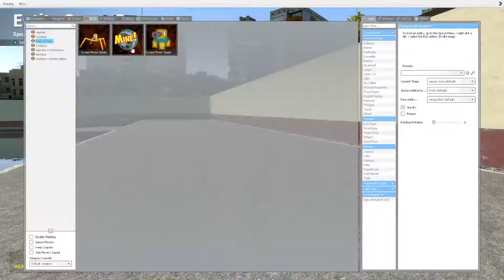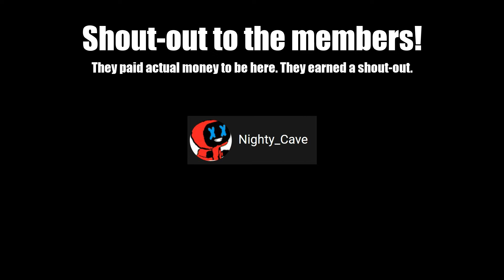Garry's Mod Addon: Cursed Minion Spider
So many kinds of spiders... Are you a spider?   🕷🕸